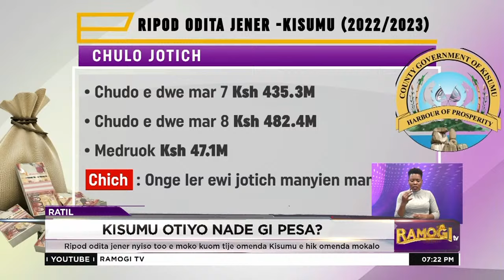Mudho okwako kaka Kisumu kaonti tiyo kod omenda jopiny